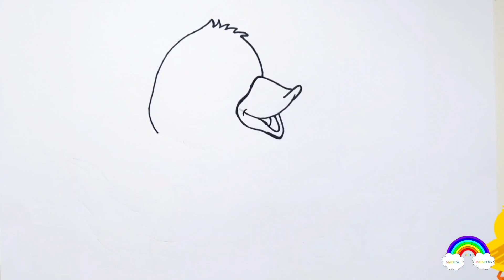How to draw Cute Ducks, Mickey mouse for kids & toddlers| Easy Drawing, Magical Rainbow Art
Satisfying Video

This Video Shows How to Draw  cute little ducks 🌈 for kids with a step by step tutorial/guide.

draw mommy duck baby duck
how to draw little ducks
drawing ducks
cute little ducks
 rainbow duck
learn colors
colors for children
easy drawing
coloring
painting
learn and color
rainbow colours
rainbow coloring
step by step drawing
drawing tutorial
Satisfying Art
Art
Satisfying Videos
Satisfying Video
Learn to draw a duck 🦆
Kids drawing
Colouring for kids and toddlers